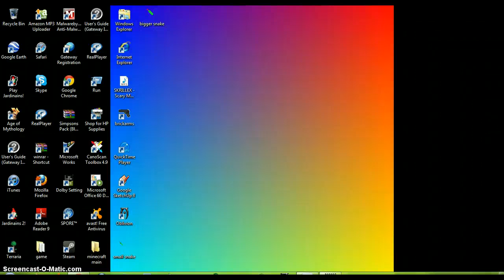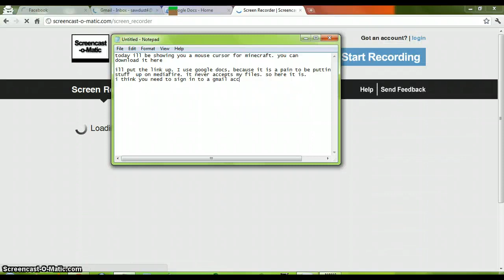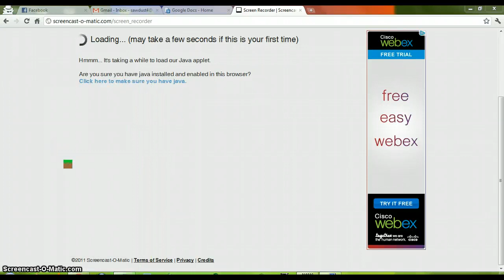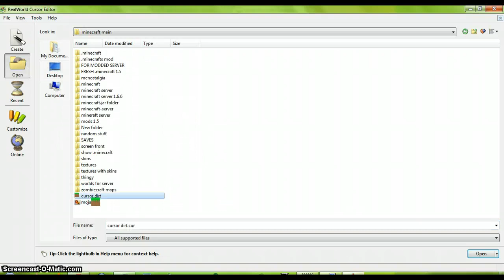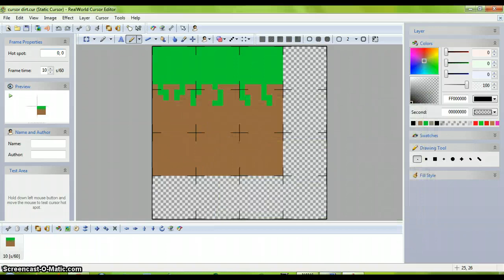Minecraft dirt cursor free